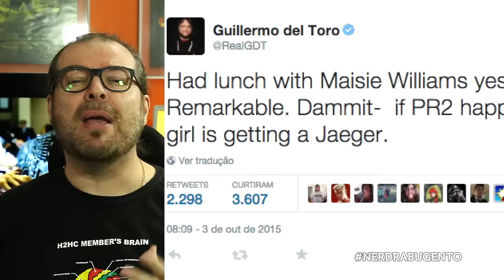Transformers: mais dez anos - Notícias - NERD RABUGENTO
Transformers: Presidente da Hasbro garante mais dez anos de filmes. Essa e outras notícias no Rapidinhas do Nerd Rabugento desta semana.

Você não vai acreditar: Diretor de Thor Ragnarok confirmado; Pepsi Perfect, de De Voltar para o Futuro, lançada; continuação de John Wick; Pacific Rim 2 ainda pode sair; dez anos de Transformers e muito mais!

Neste vídeo tem: thor, ragnarok thor ragnarok, Taika Waititi, pepsi, pepsi perfect, de volta para o futuro, pepsi back to the future, john wick, keanu reeves, guillermo del toro, arya stark, game of thrones, Maisie Williams, hasbro, transformers, mad max, filme, trailer e muito mais.

Não tem cartão internacional e que ser patrão do Nerd Rabugento?

Meus patrôes:

Pedro Junior
Leonardo dos Santos
Ricardo Silvério
Henrique da Gama
Fernando Moreira
Silvio Luis de Almeida
Alex Zava
Lincoln Sette
Leonardo Jacobsem
Leandro Andruszezin
Rafael Aureliano
Henry Jimenez
Ana Carolina Spinardi
Ezequiel Polastrelli
Caio César
Rafael Calegário

Marco Antonio Tesser Pereira
Fernando Marques